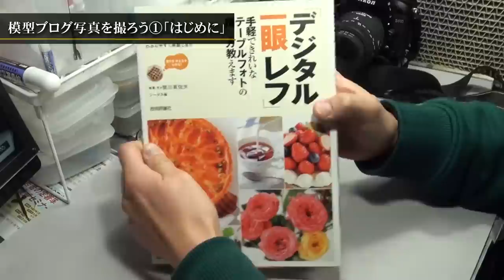模型ブログ写真を撮ろう Part.1 「はじめに」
Part.1は機材の紹介です。
古いコンパクトデジカメを使います。（SONY　DSC-T70）